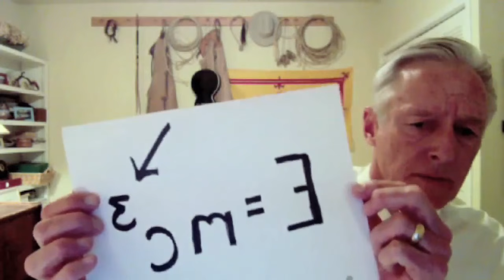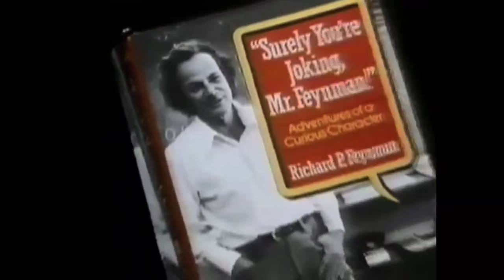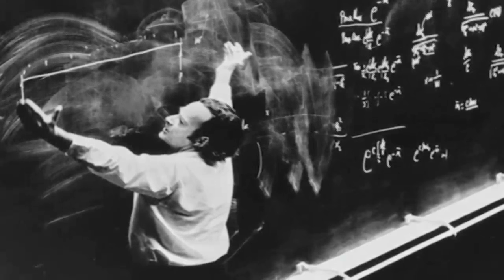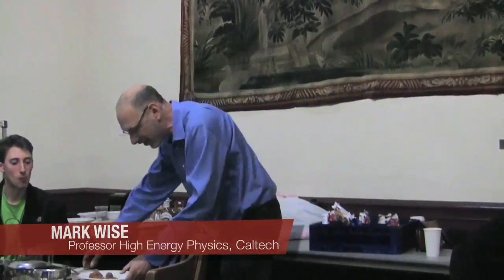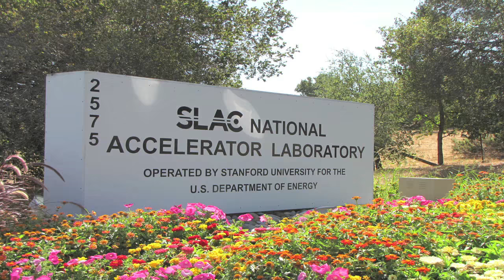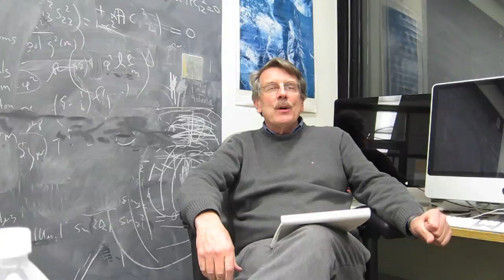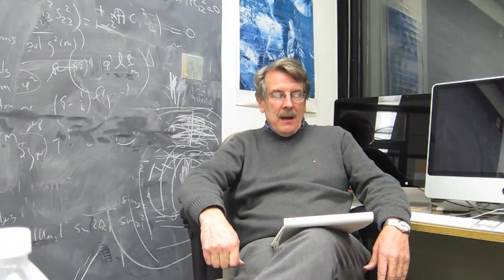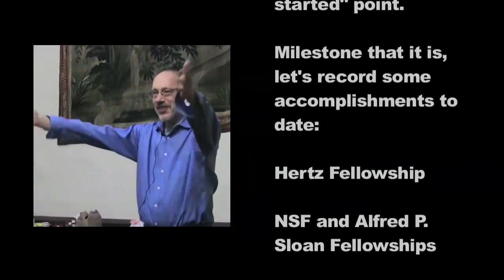Cindy Reid - Video Reminiscence (From RG to QG 2014 - Watch to check out Polchinski's life :P)